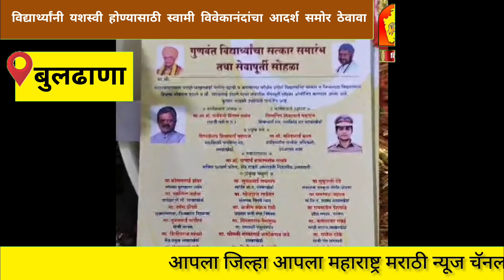बुलढाणा :- विदर्भ न्याय आयोजित गुणवंत विद्यार्थ्यांच्या गुणगौरव सोहळ्यातून मान्यवरांचा सूर .........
आपला जिल्हा आपला महाराष्ट्र मराठी न्यूज मध्ये आपले स्वागत आहे.

*मोताळा :- शासनाच्या रोजगार निर्मिती योजनेची प्रकरणे निकाली काढा वंचित बहुजन आघाडीची एसबीआकडे मागणी..*

*👆 वर दिलेल्या लिंक वर क्लिक करा*
*आपण आमचा चैंनेल वर नवीन आहेत तर आमच्या चैनेलला 🎥sabscraib, 👍like आणि 📡share नक्कीच करा*

*🎥आपला जिल्हा आपला महाराष्ट्र  मराठी न्यूज महाराष्ट्रातील प्रत्येक जिल्ह्यात प्रत्येक तालुक्यात प्रतिनिधी पाहिजे बातमी व जाहिरातीसाठी 🎥संपर्क करा मुख्य संपादक कुरबान शहा मो:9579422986,*

*🎤आपला जिल्हा आपला महाराष्ट्र  मराठी न्यूज 🎤*